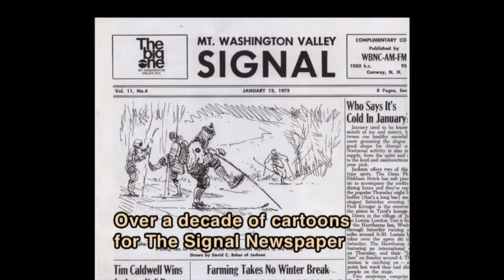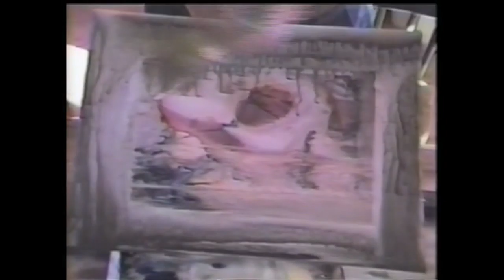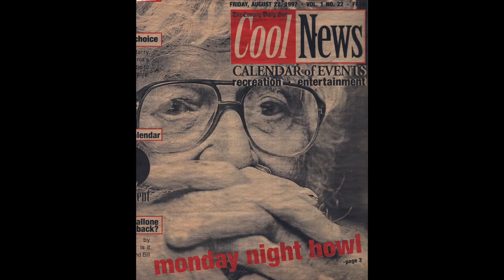All Our Pieces David C Baker Special